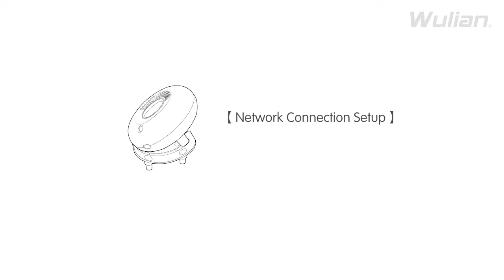Wireless IR Transmitter